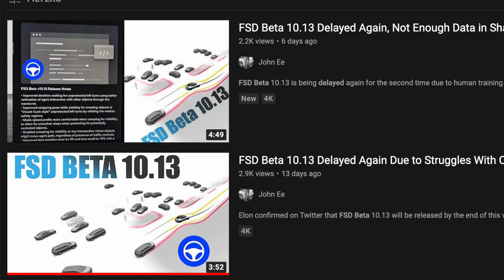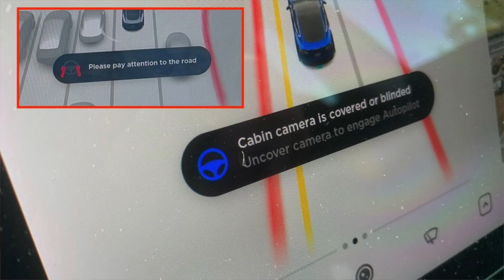FSD Beta 10.13 Coming Next Week With Massive Improvements and Being Renamed To 10.69!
FSD beta 10.13 has finally been confirmed to be arriving on August 20th and also renamed to FSD beta build 10.69 to reflect all the major enhancements to the software.